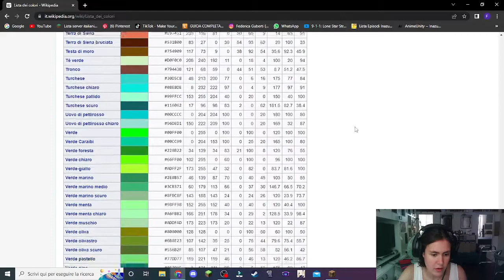Tutti i colori che esistono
Oggi stavo pensando di studiare un po' di cose